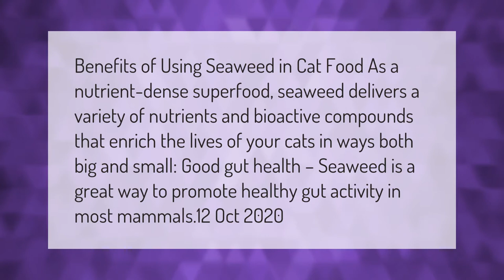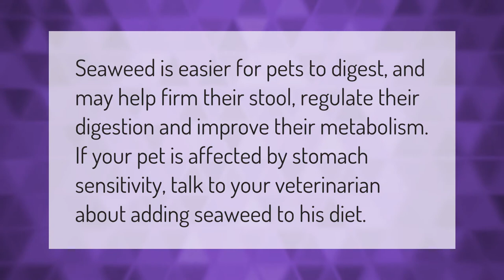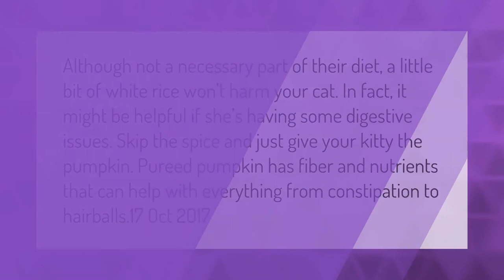Is seaweed healthy for cats?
00:00 - Is seaweed healthy for cats?
00:40 - Is seaweed harmful to cats?
01:07 - Can cats eat roasted seaweed?
01:35 - Can cats eat rice?
02:09 - Can cats have Sesame?

Laura S. Harris (2021, March 22.) Is seaweed healthy for cats?
    AskAbout.video/articles/Is-seaweed-healthy-for-cats-233303